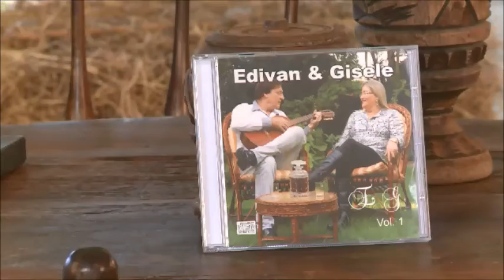Assembleia Cultural: Edivan e Gisele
O Assembleia Cultural é apresentado pelo Helinho Viola. Que vai aonde está acontecendo a cultura.
Neste programa vocês terão a dupla Edivan e Gisele.
PGM 38